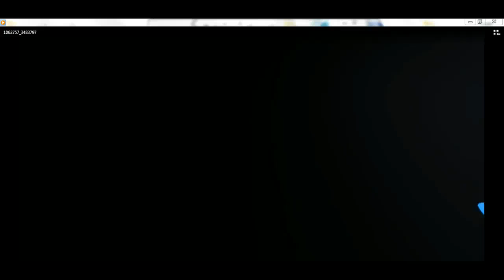minecraft minigame: squid shooter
first minigame on IP: mineplex.com so i hope you like it